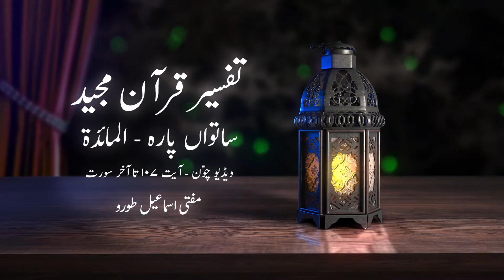Surah Maidah Ayah 107 Tafseer-ul-Quran | Mufti Ismail Toru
Video54 of Complete Translation & Tafseer ul Quran by Mufti Ismail Toru in Urdu